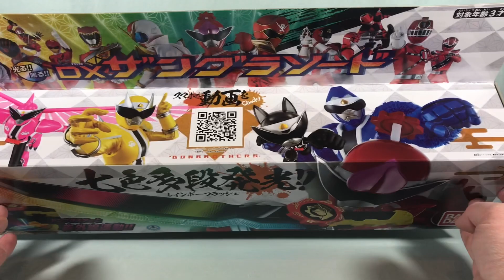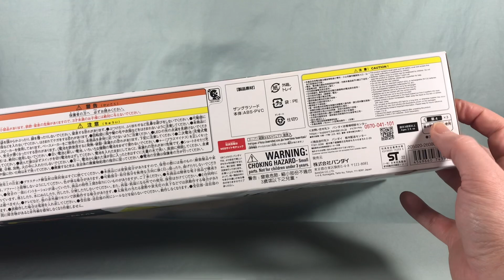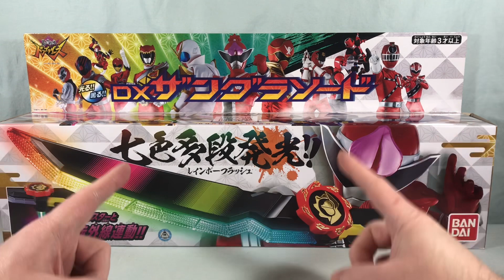DX ZANGLASSWORD Review - Avataro Sentai DonBrothers